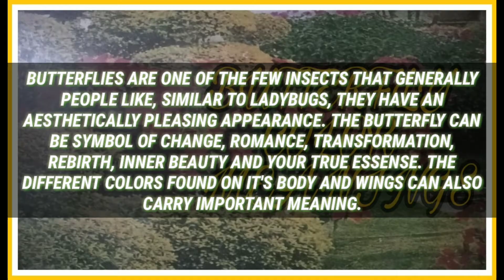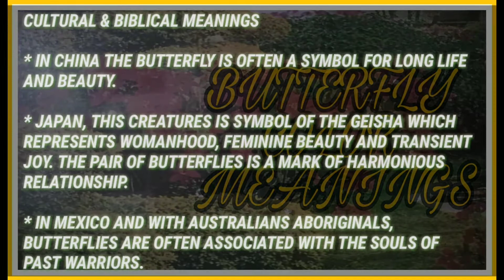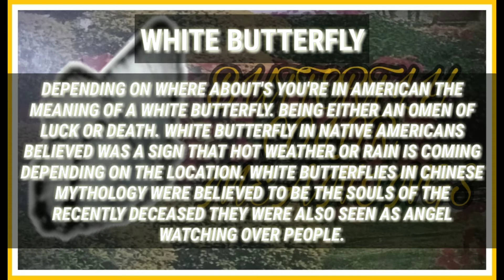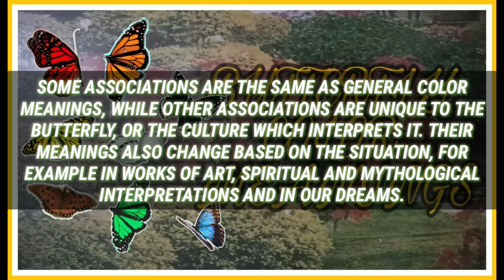BUTTERFLY COLOR MEANINGS | MICHAEL ESPINA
TITLE: BUTTERFLY COLOR MEANINGS | MICHAEL ESPINA

BUTTERFLY ARE ONE OF THE FEW INSECTS THAT GENERALLY PEOPLE LIKE, SIMILAR TO LADYBUGS, THEY HAVE AN AESTHETICALLY PLEASING APPEARANCE, THE BUTTERFLY CAN BE SYMBOL OF CHANGE, ROMANCE, TRANSFORMATION, REBIRTH, INNER BEAUTY AND YOUR TRUE ESSENSE. THE DIFFERENT COLOR FOUND ON IT'S BODY AND WINGS CAN ALSO CARRY IMPORTANT MEANING.

GUAVA HEALTH BENEFITS | MICHAEL ESPINA

AIR PURIFIER PLANTS INDOOR